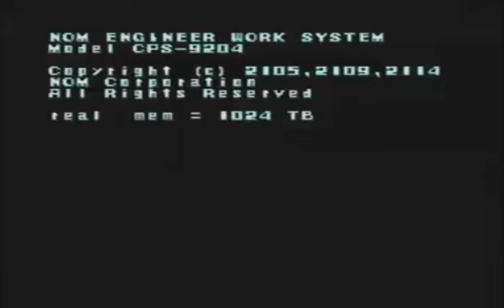Lets Play Megaman X Ep.1 (Feat. BGMG)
"Pubic"